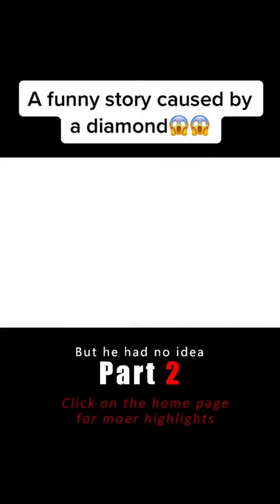A funny story caused by a diamond😱😱film